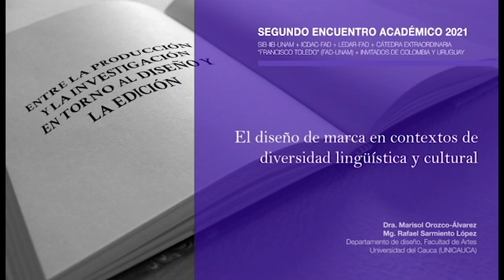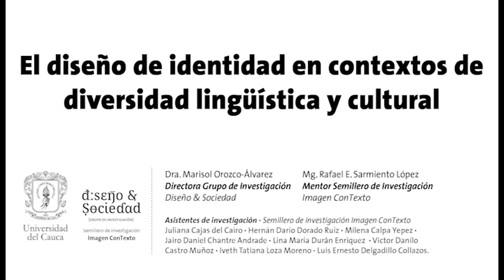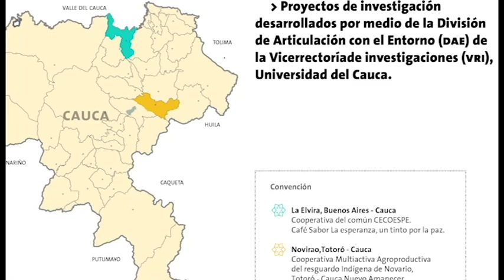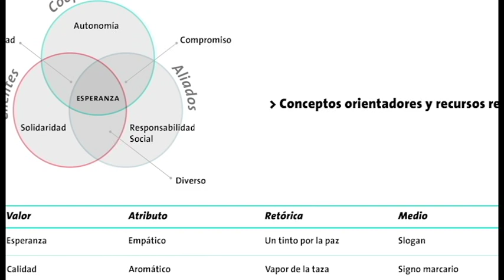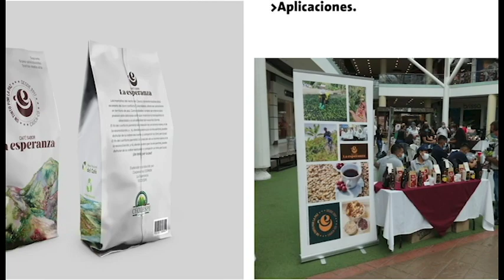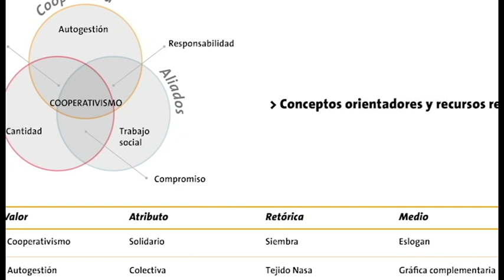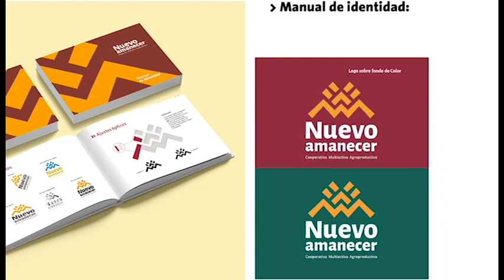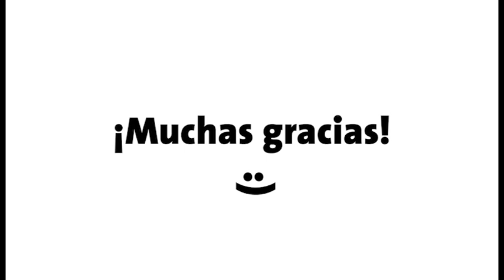El diseño de marca de diversidad lingüística y cultural, Marisol Orozco Y Rafael Sarmiento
El diseño de marca en contextos de diversidad lingüística y cultural

Dra. Marisol Orozco-Álvarez, Mg. Rafael Sarmiento López
Departamento de diseño, Facultad de Artes, Universidad del Cauca (UNICAUCA)

 LA PRODUCCIÓN Y LA INVESTIGACIÓN EN TORNO AL DISEÑO Y LA EDICIÓN”

II ENCUENTRO INTERSEMINARIOS, SIB-IIB-UNAM + ICDAC-FAD + LEDAR-FAD + INVITADOS DE COLOMBIA Y URUGUAY, 7 de octubre de 2021